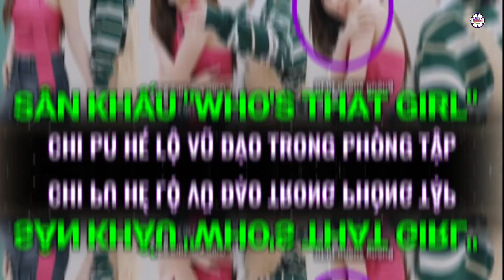Hé lộ phòng tập luyện "WHO'S THAT GIRL" giữa Chi Pu và Lưu Nhã Sắt tại chung kết đạp gió 2023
CHIPU VÀ LƯU NHÃ SẮT TIẾP TỤC ĐỨNG CHUNG SÂN KHẤU TẠI ĐÊM CHUNG KẾT "ĐẠP GIÓ 2023"

Sau lần hợp tác tại sân khấu "Rosemary" trong vòng công diễn thứ hai, Chipu và Lưu Nhã Sắt đã nhận được rất nhiều sự yêu mến từ khán giả. Rất nhiều người đều mong chờ cả hai sẽ có một sân khấu đôi.

Nhờ vào số lượt vote của cư dân mạng, Chipu và Lưu Nhã Sắt sẽ lại có cơ hội hợp tác nhưng đối đầu nhau tại chặng đường cuối cùng của “Đạp Gió”. Hai cô gái sẽ pk 1-1 với ca khúc "Who's That Girl", biểu diễn tại đêm chung kết diễn ra vào ngày 21/7 tới.